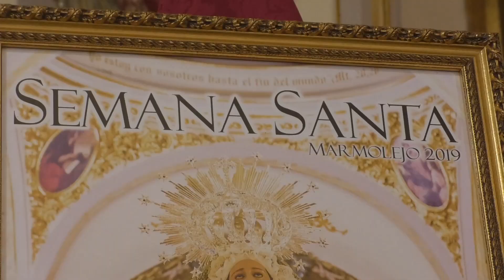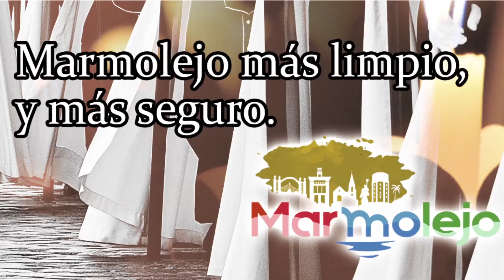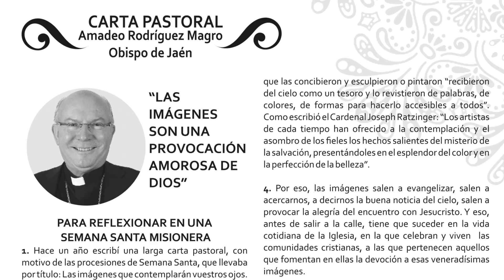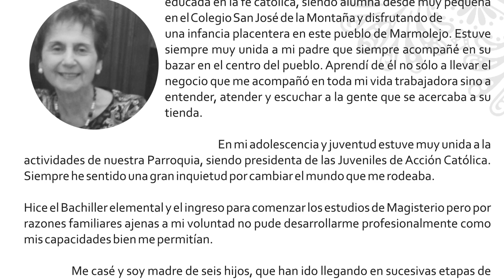010 ROSAS Y ESPINAS - Presentación cartel y Vía Crucis Ceniza 2019-02